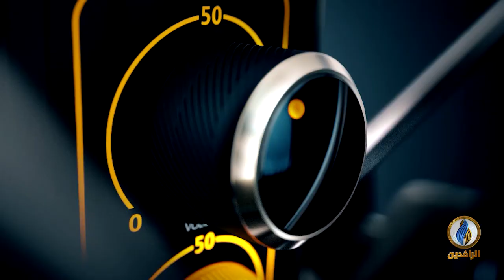صوتكم | التعذيب.. سمة العراق الجديد